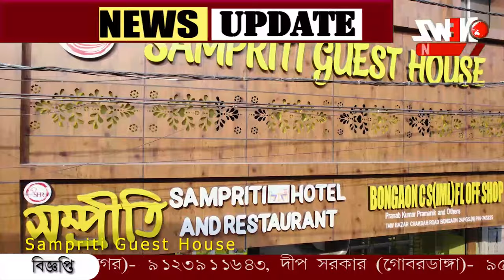বনগাঁয় শ্যালিকা কে পরিত্যক্ত বাথরুমে আটকে রাখার অভিযোগে গ্রেফতার ১।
বনগাঁয় শ্যালিকা কে পরিত্যক্ত বাথরুমে আটকে রাখার অভিযোগে গ্রেফতার ১। খবর পেয়ে উদ্ধার করে হাসপাতালে পাঠালো পুলিশ। ঘটনায় নিন্দার ঝড়।